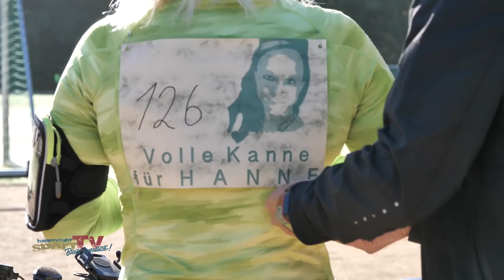| Berlin 2018 | Triathlon – Schwimmen = Run & Bike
Triathlon – Schwimmen = Run&Bike ! Der SC Tegeler Forst e.V. veranstaltete die erste Run&Bike Veranstaltung im Tegeler Forst. Dabei hieß es, zusammen als Zweierteam durch das Ziel!

Während beim weitverbreiteten Duathlon die Reihenfolge Laufen, Radfahren und Laufen vorgegeben ist, wird beim Bike & Run auf die erste Laufstrecke verzichtet.